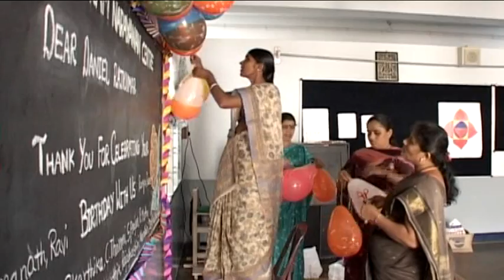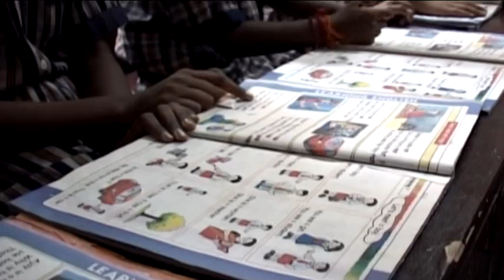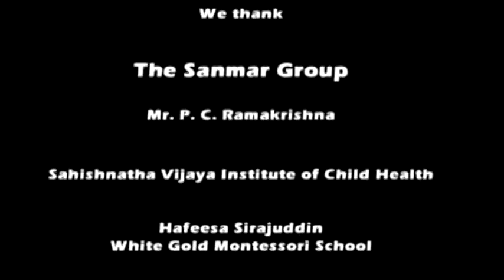Madhuram Narayanan Centre for Exceptional Children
MNC Documentary on projects Sankarshana, Sanmargam, Annapurna and Birthday project.